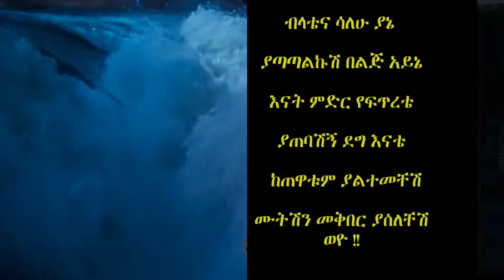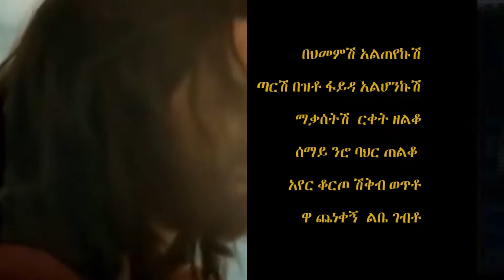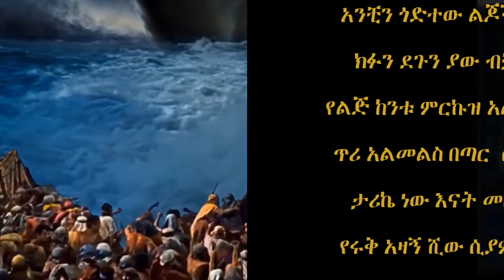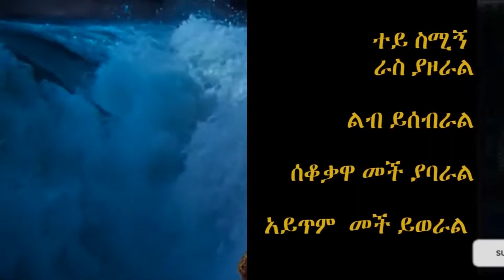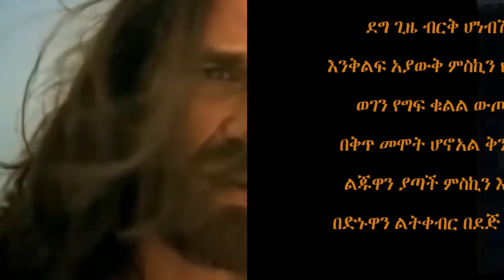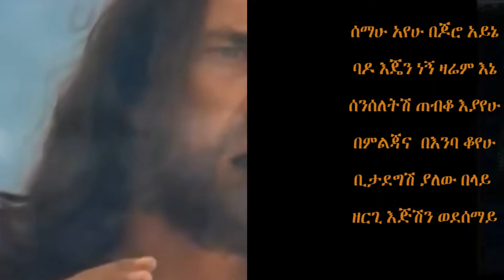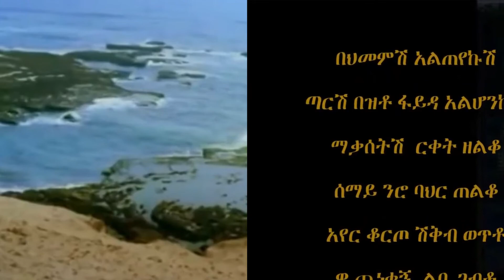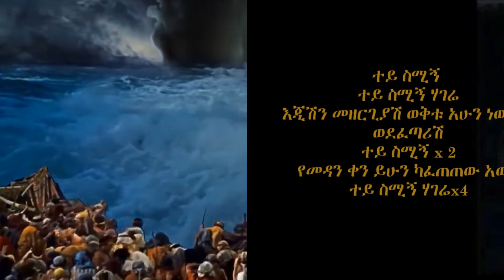"ህዝቤን ልቀቅ ፈርኦን" & "ተይ ስሚኝ አገሬ" በዘማሪ ደረጀ ከበደ -Series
ፈርኦን ህዝቤን ልቀቅ

ኮቴውን አሳዳጅ
የሳጥናኤል ውላጅ
ተጣብቀህ ህዝብ ላይ
አይንህ ሌላም አያይ
ደም የጠማህ ዛራም
ግፍ ከእጅህ አይጠራም

ህዝቤን ፈጥነህ ልቀቅ
ከክርኔ ተጠንቀቅ
ድንፋታህ ለአንድ አፍታ
ፉከራህ ብልጭታ
እርቃናም ትንሽ ሰው
ህዝቤን አታምሰው

የግፍ ጽዋህ ሞልቶአል
ሰማይ ደጅ አንኩዋኩቶአል
ሰው አምላክን ዋሽተህ
ሃቅ ጽድቅን ሸሽተህ
በሃሰት ወንጅለህ
በጭካኔ ገድለህ

ለርጉዝ የማትራራ
ለልጅ ለአባወራ
በደም እየዋኘህ
ቀለህ የተገኘህ
ማኔቴቄል ፋሬስ
ግንባርህ ሲነቀስ

ምላስህ ትንታጉ
የቃላባይ ጥጉ
በሰው ትከሻ ላይ
ዝንተአለም ተንጠልጣይ
ሰርቀህ ሰረቁኝ ባይ
ገድለህ ሙሾ ዋይዋይ

የህዝቤ ለቅሶ
ደጄ ደርሶ
ደንድኖ ልብህ
መጣሁብህ
ጽዋህ የሞላ
ወየው ሁዋላ

ተው x 8
ህዝቤን ልቀቅ አዎ አዎ ህዝቤን ልቀቅ
ፈሮን ህዝቤን ልቀቅ
አቅምህን እወቅ
መቼም አንላቀቅ
ፈርኦን ተጠንቀቅ
በቁጣዬ መብረቅ እንዳትሰነጠቅ

የአራሹን ገበሬ
ሞፈር መልስ ዛሬ
ማሳውን አቃጣይ
ልጅ ከወላጅ ነጣይ
የህዝቤ ደመኛ
ሴረኛ ቂመኛ

ሴት ልጅ አስነዋሪ
የቄስ ሚስት ደፋሪ
የፍጥረት ጭንጋፍ ሰው
ህዝቤን አታምሰው
በትረመንግስት አርካሽ
አናካሽ ተናካሽ

የሰው ነፍስ ገብሱ
መንታ ነው ምላሱ
እያፋጁ ህዝቡን
መርዞ ሃሳቡን
ህዝቡ ዘር መቁዋጠር ይዞአል
በሴራው ደንዝዞአል

እሬሳ ለአሞራ
ወድቆ በጠራራ
አፈር እንዳይቀምሱ
ሙታን ሲታረሱ
ያገሬ አባወራ
ጫካ ከአውሬ ጋራ     አዝማች ተው x 8

መንፈሴ የራቀው
ህዝቤን አስጨነቀው
ሀገር ማጥ ገብታለች
አጽሙዋ እንጅ የት አለች?
ማስተዋል ያልነካው
ጥበብ ያልነካካው

ገዳዩን ሸላሚ
ከቀማኞች ቁዋሚ
የዲያቢሎስ በኩር
ምድሪቱን ሲያነኩር
ያለጥሪው ገብቶ
ለቅሶ ሰማይ ደርሶአል ፍርድ ተሰውቶ

በዚህ ጨካኝ ግዛት
የሙሰኛው ብዛት
ዳኛ ብሎ አቃቢ
የደሃ ኪስ ገቢ
ፍርደ ገምድል ከብሮ
በሙስኖ ኑሮ

ባንዲራ ተዋርዶ
ተወላጅ ተሰዶ
አንገት አቀርቅሮ
ጉዋዳ ተበርቡሮ
በገዛ ሃገር ስደት
ባደጉበት ውርደት

ሃገር በጭካኔ
በአራራ በጠኔ
ነፍሰ ጡር ተጠምታ
ማን ይሰጣት ጠብታ
እህል ውሃ ጠፍቶ
ክሳት ገባ አንኩዋኩቶ

 አዎ አዎ ህዝቤን ልቀቅ

በተዘረጋ ክንድ
ምህረት በሌለው ፍርድ
ሳይበላህ እሳቴ
ወላፈን ግለቴ
ፈጥነህ ልቀቅ ህዝቤን
ይሰዋ የደንቤን

ትንሺቱዋ ልብህ በትእቢት ያበጠች
እግዚአብሄርን ናቀች አጉዋጉል ቀበጠች
በአል ያድርግልኝ ህዝቤን አሰናብተው
ሶስት ቀኑን ይጉዋዝ ይሂድ አታግተው

ህዝቤን እስከመቼ ታበላው አሳሩን
በምሬት ሲራገም መኖሩ መፈጠሩን
የጡቡን ገለባ ከልክለህ በክፋት
እንዳይጎድል ቁጥሩ በዛቻ ማናፋት

ዝንብና ጉዋጉንቸር
ደጅ ቤትህ ሳይቀር
ቅማል ሰውን ወርሶ
ራስ ጸጉር አልብሶ
ቸነፈር ይሆናል
ቁስል ሁሉ ይጠናል

የበረዶ ክምር የአንበጣ ሰራዊት
መከሩን ይበላል በቀንና ሌሊት
ያኔ ትለቃለህ ህዝቤን ለበአሉ
ትእቢት መፍጨረጨርህ ከቶውን የታሉ

ጨለማ ሲውጥህ
ሲገታ መሮጥህ
ስልጡን ሰራዊትህ
ይሰምጣል   እፊትህ
ይሙዋሽሻል ፈጥኖ
እንደአቡዋራ ፈጥኖ

የህዝቤ ለቅሶ
ደጄ ደርሶ
የታለ ሞገስህ
ደርቆአል ነፍስህ
ፈርኦን ደርቆአል ነፍስህ

ተው x 8
ፈርኦን ህዝቤን ልቀቅ
አቅምህን ልቀቅ
መቼም አንላቀቅ
ፈርኦን ተጠንቀቅ

ደም ይጮሃል እስከሰማይ
ከመቃብር ጉድጉዋድ ቀላይ(ቀላይ=ጥልቅ )
ደም ይጮሃል ከግፍ አገር
በአርያም ሸንጎ የሚናገር
ከትከሻ ቀንበር ይውረድ
የሰማዩ ቀርቦአል ሊፈርድ

Best Regards,

Solomon Tessema G.